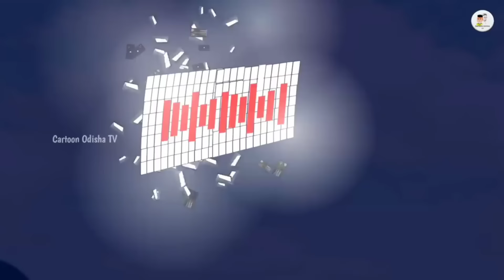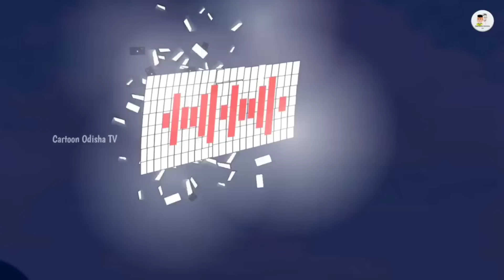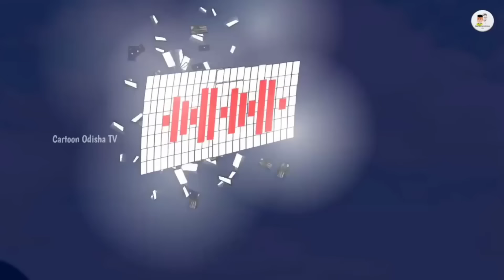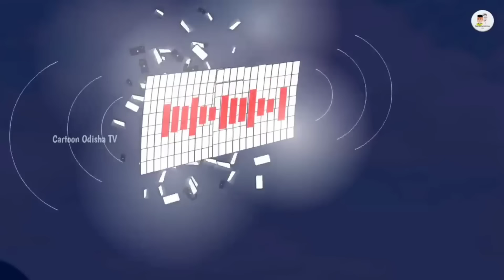best bhuta episodes//babuna comedy//ghost comedy//Cartoon Odisha TV